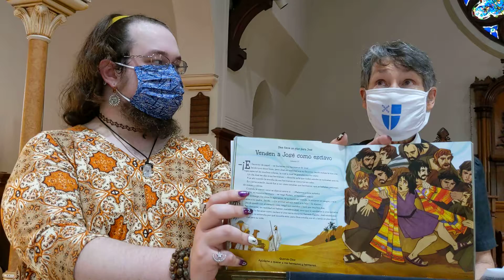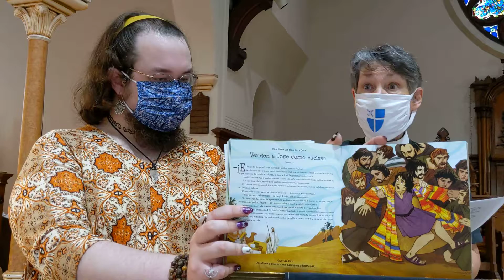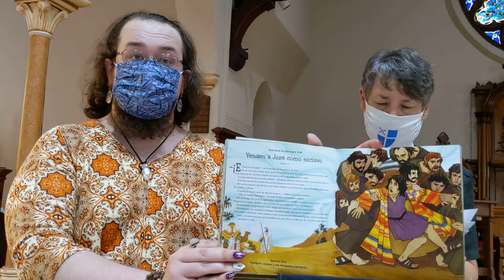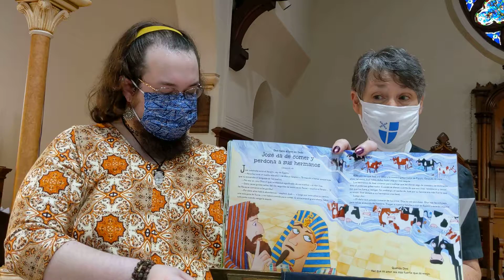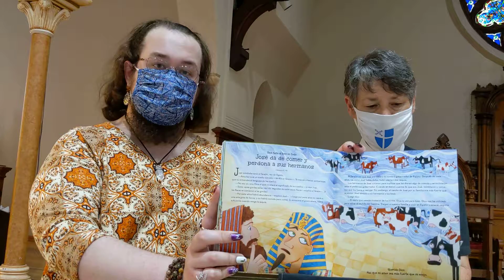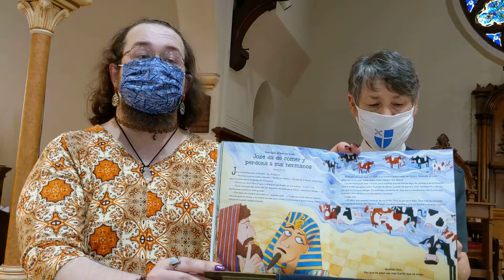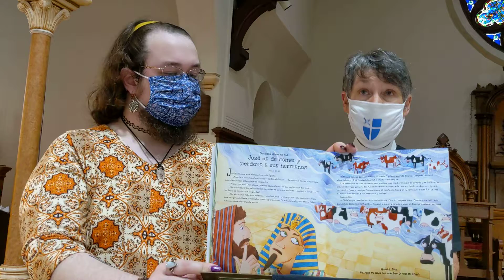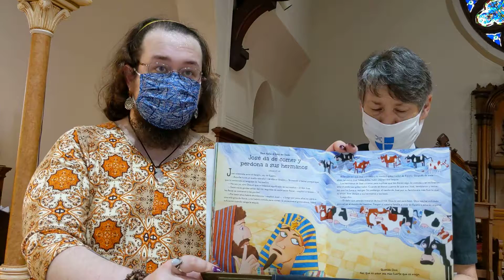Escuela Dominical/Sunday School -- 13 September 2020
La Historia de José y sus Hermanos / The Story of Joseph and his Brothers

La Iglesia de Nuestro Salvador / The Church of Our Saviour, Cincinnati, Ohio, USA.